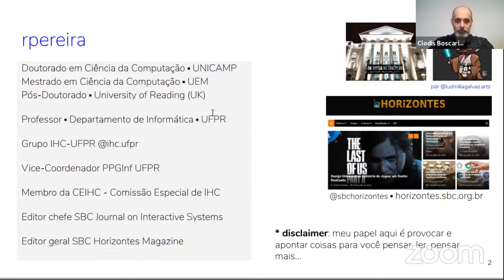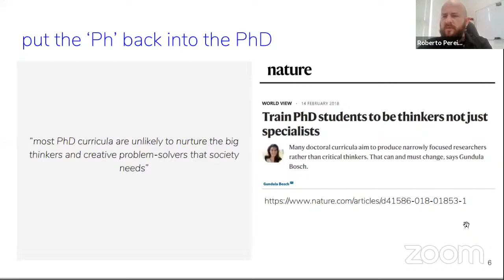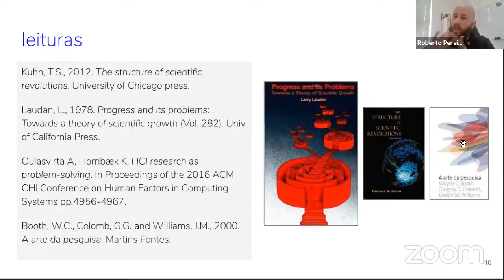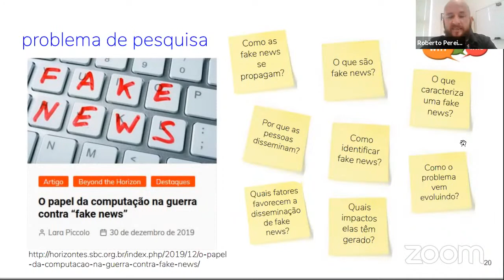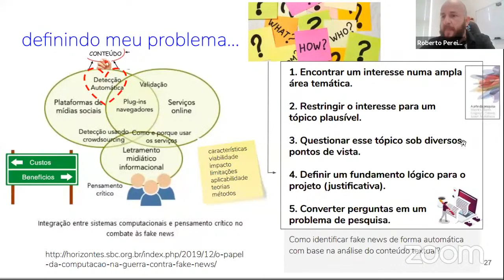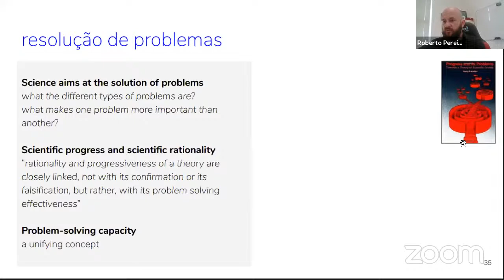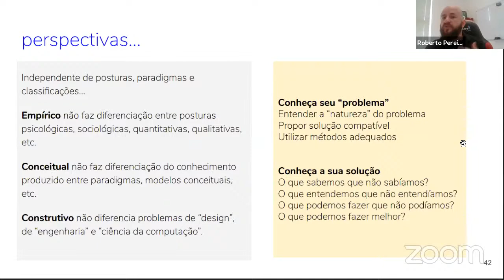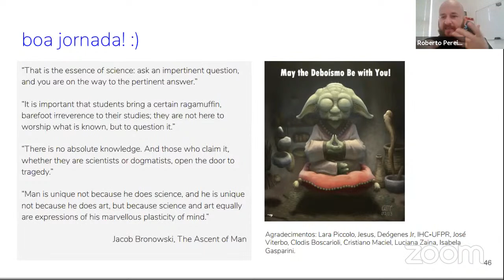Pesquisa como Resolução de Problemas (Módulo 2/20)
Gravação da palestra apresentada ao vivo pelo professor Roberto Pereira, da UFPR, durante o Curso de Metodologia da Pesquisa em Computação, parte da edição de 2020 da Escola de Inverno do PPGC-UFF Com base em ideias vindas da Filosofia da Ciência, este módulo convida os participantes a pensar na sua pesquisa como um processo de resolução de problemas. Neste processo, entender a natureza do seu problema é um ponto crítico e capaz de mudar o seu entendimento de todo o restante da sua pesquisa.